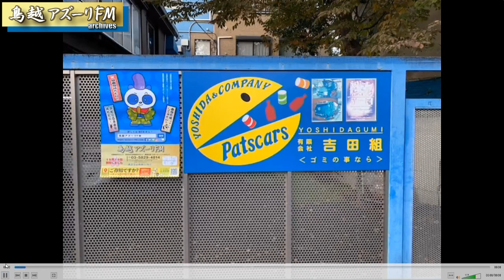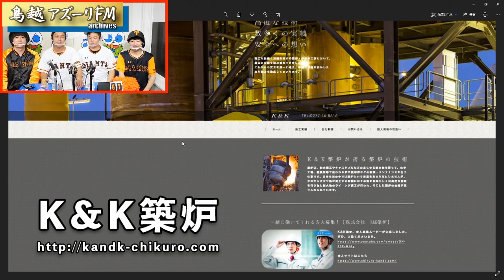2020年11月16日 読うりふたつの『たますじ！！』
MC：あれ慎之助、ガタ岡